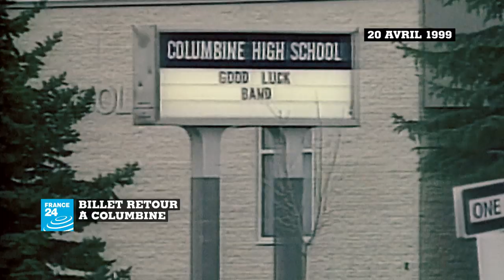BILLET RETOUR A COLUMBINE